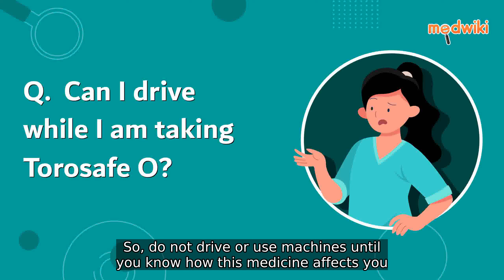Can I drive while I am taking Torosafe O?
Taking Torosafe O may cause drowsiness dizziness or impaired vision thus it is important to avoid operating machinery or driving until you are aware of how this medication affects you These potential side effects can hinder your ability to safely perform tasks that require alertness and clear vision It is crucial to prioritize your safety and the safety of others by refraining from engaging in activities that could lead to accidents or injuries while under the influence of Torosafe O This medication may induce a sedative effect causing a feeling of sleepiness or fatigue Additionally it may result in dizziness which can affect your balance and coordination Moreover Torosafe O has the potential to impact your eyesight compromising visual acuity and perception Consequently it is advisable to exercise caution and avoid participating in activities that rely heavily on accurate vision or quick reflexes until you understand the extent of Torosafe Os impact on your body